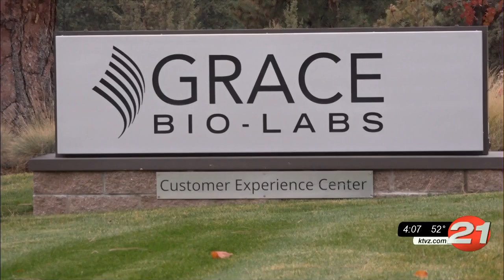Bend Chamber heads initiative to address housing affordability and availability